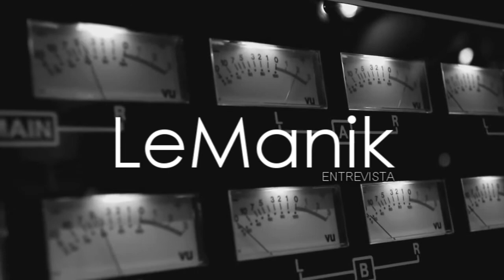LeManik | Entrevista | Tinta Indeleble | 2014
Conoce a los integrantes de LeManik, date cuenta de que le contaron a nuestras cámaras.